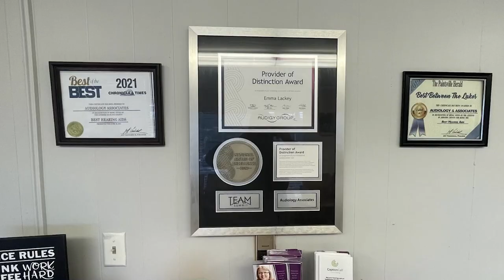Local Powerlifter Makes a Name for Himself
A local powerlifter has been performing and succeeding in competitions.  He hopes he can shine a positive light on Eastern Kentucky.